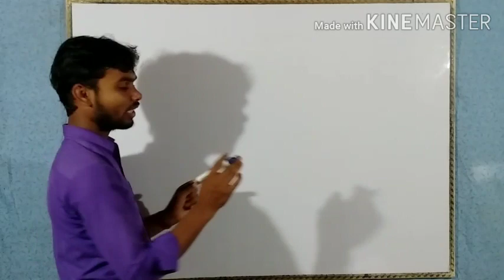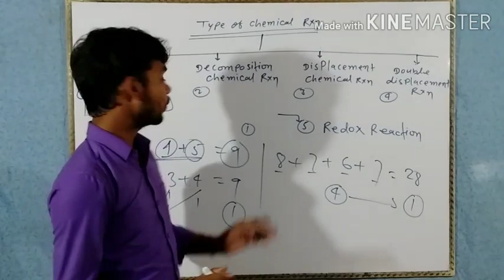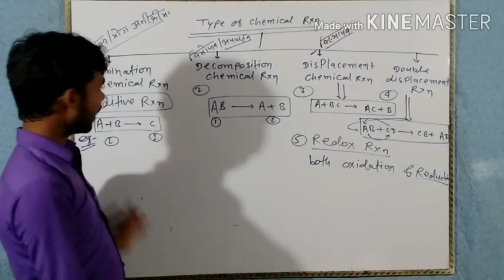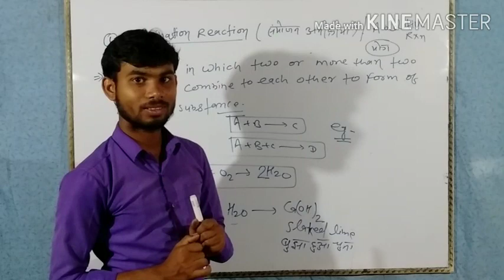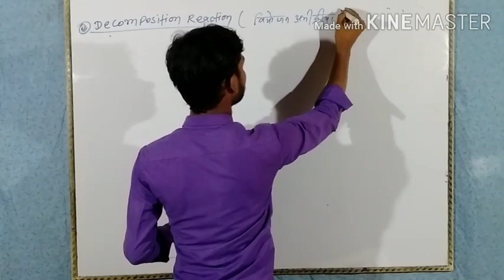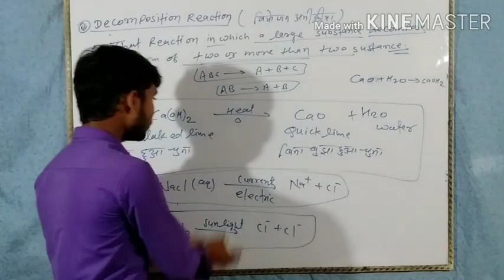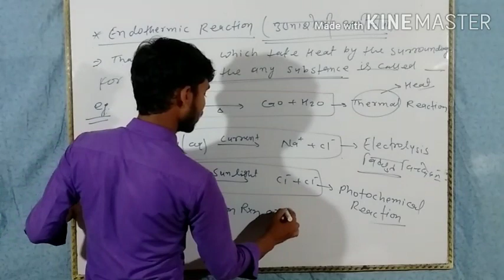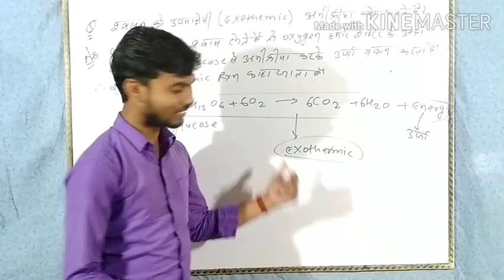Chemical reaction and equation class 10 part-3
in this video you learn about combination reaction , decomposition reaction and endothermic and exothermic reaction,